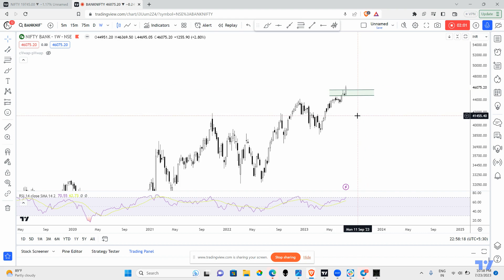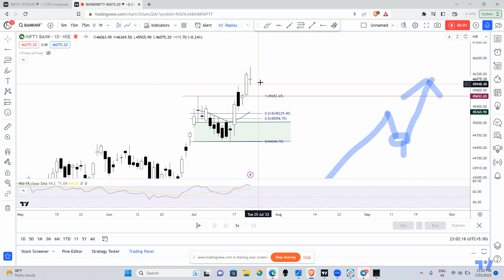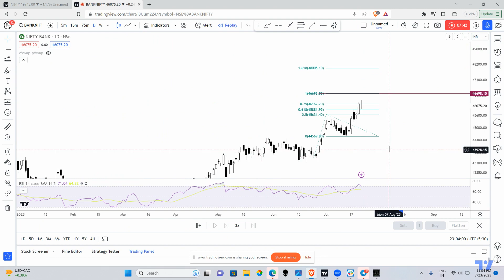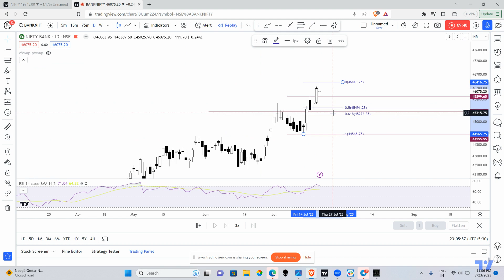BANKNIFTY ANALYSIS | BANKNIFTY view for coming week